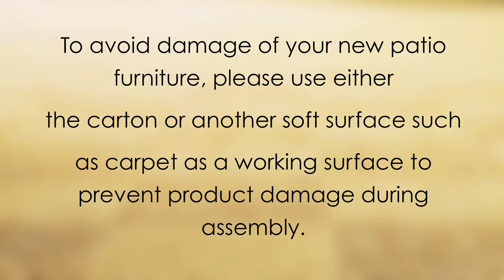Home Depot Belleville 4pc Coffee Table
Please see our website for the Assembly Manual for this set.